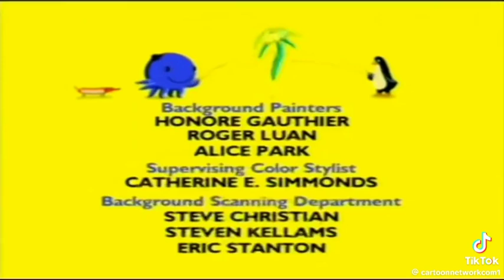August 15, 2024